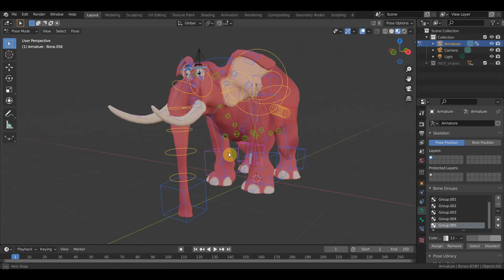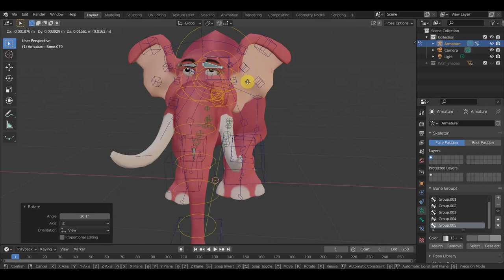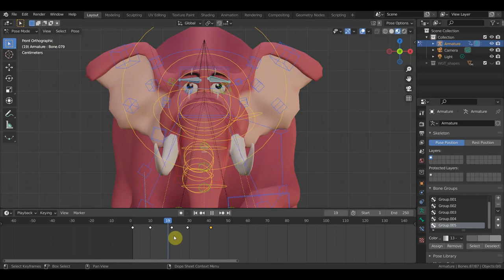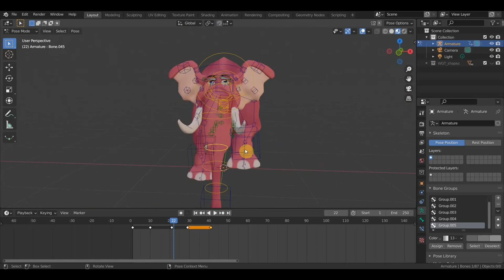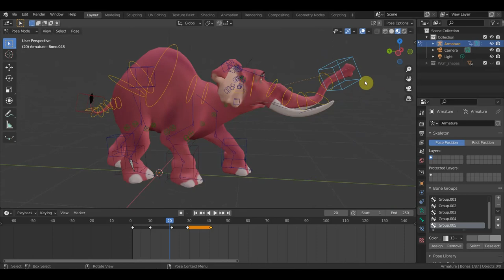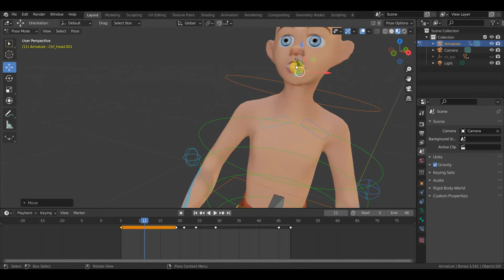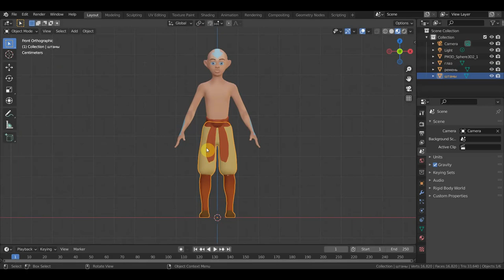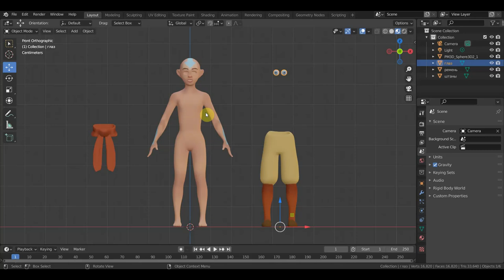BLENDER 2.93 ОБЗОР на Тантора и Аанга ригги персы